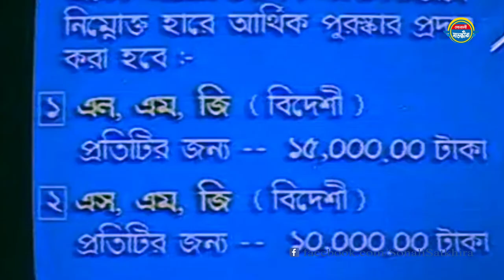বিএনপির সৃষ্টি র‍্যাব বা এলিট ফোর্সেস র‍্যাব | শীর্ষ সংবাদ -সোনালী সাতক্ষীরা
শিরোনামঃ বিএনপির সৃষ্টি র‍্যাব বা এলিট ফোর্সেস র‍্যাব

ধন্যবাদ